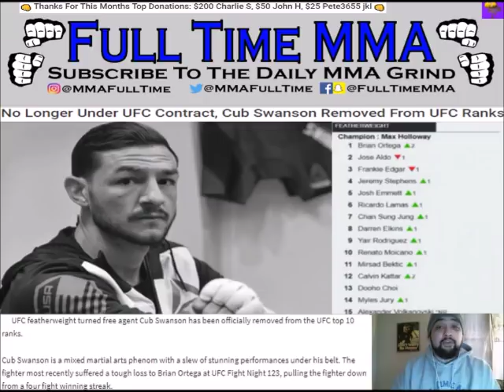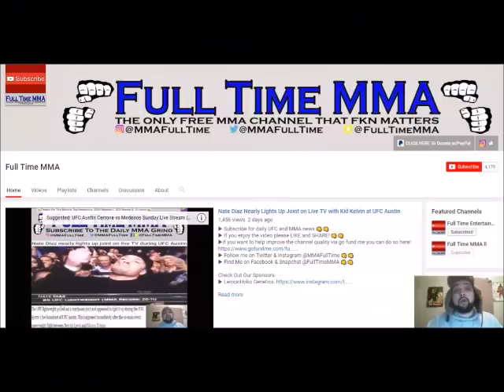RONDA ROUSEY, CAIN VELASQUEZ, AND CUB SWANSON REMOVED FROM UFC'S OFFICIAL RANKINGS